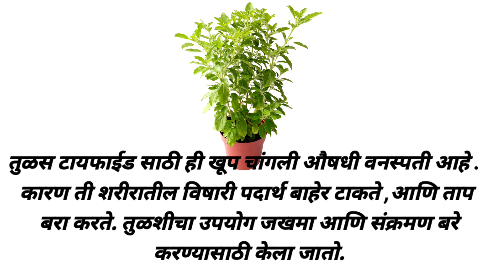तुळस वनस्पतीची माहिती तुळशीचे पाने खाल्ल्याने कोणते आजार बरे होतात तुळशीची माहिती tulasi information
तुळशी वनस्पती ची माहिती तुळशीची पाने खाल्ल्याने कोणकोणते आजार बरे होतात त्यांची माहिती तुळस स्थळावर तुळस वनस्पती वर निबंध लेखन तुळस वनस्पती वर 20 ओळींचा निबंध मराठी
information in marathi tulsi